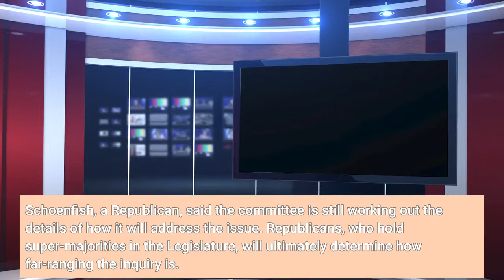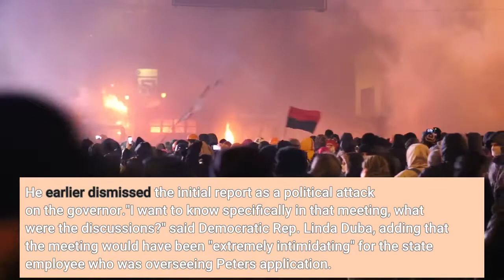South Dakota Gov Kristi Noem's meeting with officials and her daughter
SIOUX FALLS, S. D. — South Dakota Republican and Democratic legislators alike said Wednesday they want more details from Gov. Kristi Noem's administration on a meeting last year that included the governor, her daughter and state employees overseeing an agency that had moved to deny her daughter's application to become a certified real estate appraiser. In response to the report from The Associated Press this week, the Legislature's Government Operations and Audit Committee will look into the matter when it meets at the end of October, according to the committee chairman, state Sen. Kyle Schoenfish. The Republican governor has dismissed the report as an attack on her family, but lawmakers from within her party said they want answers from her administration on what happened. Schoenfish, a Republican, said the committee is still working out the details of how it will address the issue. Republicans, who hold super-majorities in the Legislature, will ultimately determine how far-ranging the inquiry is. The AP reported Monday that Noem last year summoned to her office a state employee who was overseeing her daughter's appraiser license application, just days after the agency moved to deny her the license. After the meeting, Noem's daughter, Kassidy Peters, was not denied a license, according to the Department of Labor and Regulation. Peters eventually received her certification four months later on Nov. 25, 2020. A week after Peters received her license, the state employee who directed the agency was allegedly pressured to retire by Noem's cabinet secretary. The state employee, Sherry Bren, eventually received a $200,000 payment from the state to withdraw an age-discrimination complaint and leave her job. The governor's office declined to answer questions from the AP on what was discussed in the meeting. On Wednesday, her spokesman Ian Fury did not immediately respond to a request for comment on the Legislature looking into the episode. He earlier dismissed the initial report as a political attack on the governor."I want to know specifically in that meeting, what were the discussions?" said Democratic Rep. Linda Duba, adding that the meeting would have been "extremely intimidating" for the state employee who was overseeing Peters' application. Republican Rep. Randy Gross, who is the vice chair of the committee, said he was refraining from any speculation on what happened but wanted to hear from Noem's administration to get "a reliable sequence of activities or events.""I want to be accurately informed," he said. Noem, 49, has generated speculation about a possible 2024 White House bid by forming a federal political action committee, assisting with campaigns across the country and attending many of the same events as other potential GOP hopefuls.